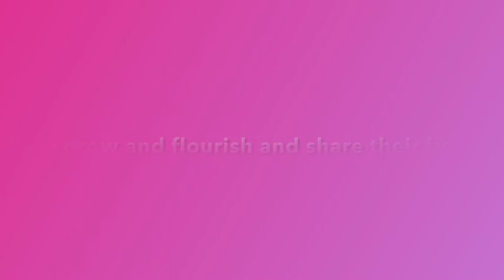Celebrating life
Rest in the comfort of the Rav drum (played by Dawn) complemented by the beautiful flowers that surround us (Photography by Alex - find more of Alex's great photography on Instagram:  @aromanov

Like life, flowers are fragile and resilient
They grow and flourish and share their beauty

Prior to viewing, find a comfortable seated position, take a few moments to notice the natural flow of your breath to begin bringing your attention inward. Then press play and allow yourself to float on melody that unfolds giving you a well-deserved moment of rest.